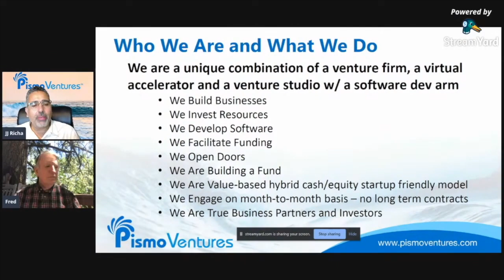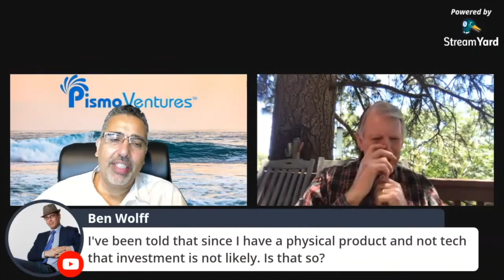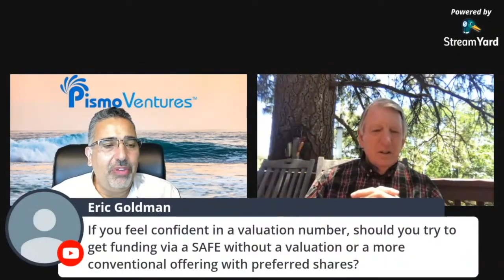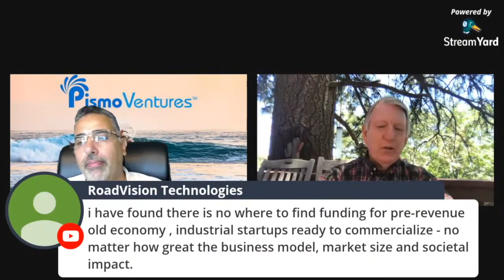Digging Into The Fundable Startup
Digging into The Fundable Startup with JJ Richa of Pismo Ventures and Fred Haney.

In this interview with JJ Richa of Pismo Ventures, Fred discusses what startups need to do to obtain funding.  He describes the "fundable startup," and the role of venture capitalists in consistently picking some of the top deals.  What constitutes a pitch deck that will attract capital?  Does your pitch deck answer the questions that investors are really asking?